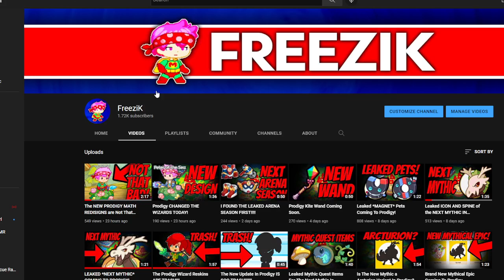Why Do The New Prodigy Math Designs Look So Sad?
❄️ I make videos about prodigy math game, and I do things such as beating the dark tower and funny prodigy moments. ❄️